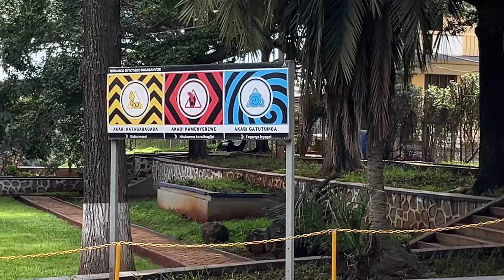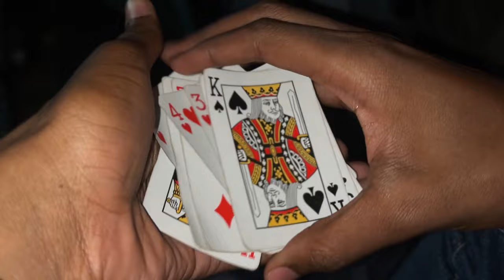VLOG I A Day In My College Life... TRIP TO RUSIZI I CIMERWA FACTORY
Happy New Year  To You, Everyone.